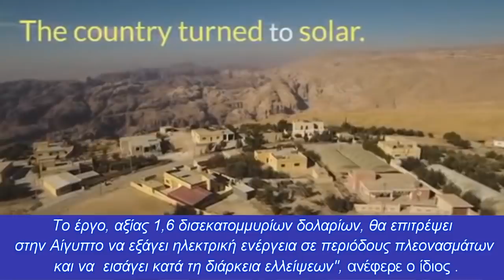Ηλεκτρική διασύνδεση Ελλάδος-Κύπρου με την Αίγυπτο που θα φτάνει στην Σ.Αραβία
Έτσι “χτίζονται” ισχυρές αμυντικές συμμαχίες
Ενώ «βράζει» η Ανατολική Μεσόγειος με την απίστευτα προκλητική στάση της Τουρκίας, ο Αιγύπτιος υπουργός ενέργειας έριξε “βόμβα” σχετικά με την ηλεκτρική διασύνδεση με Κύπρο και Ελλάδα, η οποία θα μετατρέψει την Αίγυπτο σε περιφερειακό κέντρο ανταλλαγής ενέργειας με ευρωπαϊκές, αραβικές και αφρικανικές χώρες, μιλώντας για μεταφορά ενέργειας μέχρι το Ριάντ.

Την ίδια στιγμή έχουμε την Φρεγάτα ΣΑΛΑΜΙΣ να ελλιμενίζετai σε αιγυπτιακή ναυτική βάση προκαλώντας οργή και ανησυχία στην Άγκυρα.

Αυτό δήλωσε ο Mohamed Shaker, υπουργός ηλεκτρικής ενέργειας και ανανεώσιμων πηγών ενέργειας, της Αιγύπτου.

“Η Αίγυπτος πέτυχε πρόσφατα να παράγει ηλεκτρική ενέργεια στη Λιβύη μέσω υφιστάμενων έργων και σχεδιάζει μια ενδεχόμενη σύνδεση ηλεκτρικής ενέργειας με την Ευρώπη”, δήλωσε ο Αιγύπτιος υπουργός ηλεκτρικής ενέργειας Μοχάμεντ Σάκερ.

Ο Αιγύπτιος υπουργός αποκάλυψε ότι το υπουργείο του μελετά την  συμμετοχή της χώρας του στο  τεράστιο έργο που θα συνδέσει την Αίγυπτο με την Κύπρο, την Κρήτη και τελικά την Ελλάδα μέσω υποβρυχίων  καλωδίων.
Ο Σέικερ που είπε ότι το σημείο σύνδεσης ηλεκτρικής ενέργειας στην Αίγυπτο πρόκειται να είναι στη Δυτική Διαμιέτα, τόνισε ότι "Όταν ολοκληρωθεί αυτό το έργο, το Κάιρο θα είναι ένας κεντρικός κόμβος για ηλεκτρική διασύνδεση μεταξύ τριών ηπείρων καθώς η Αίγυπτος είναι ήδη ηλεκτρικά συνδεδεμένη τόσο με την Ιορδανία όσο και με τη Λιβύη".

Ο Σάκερ είπε ότι συνεχίζεται η εργασία για τη βελτίωση των γραμμών ηλεκτρικής ενέργειας μεταξύ Αιγύπτου, Ιορδανίας, Σουδάν και Λιβύης.

"Η σύνδεση της Αιγύπτου με την Ιορδανία θα έχει ισχύ 450 μεγαβάτ και η σύνδεση της με τη Λιβύη ανέρχεται στα 200 μεγαβάτ.Στα σκαριά επίσης έχουμε ένα ακόμη μεγάλο έργο που θα αφορά την ηλεκτρική διασύνδεση  με τη Σαουδική Αραβία σε ώρες αιχμής κατανάλωσης όλη την ημέρα.

Το έργο, αξίας 1,6 δισεκατομμυρίων δολαρίων, θα επιτρέψει στην Αίγυπτο να εξάγει ηλεκτρική ενέργεια σε περιόδους πλεονασμάτων και να  εισάγει κατά τη διάρκεια ελλείψεων", ανέφερε ο ίδιος .

Οι αμυντικές συμμαχίες χωρών λοιπόν αφορούν κυρίως οικονομικά κοινά συμφέροντα τα οποία στην προκειμένη περίπτωση δεν αφορούν μόνο κέρδη, αλλά κυρίως ενεργειακή επιβίωση χωρών, όπως η Αίγυπτος αλλά και η Σ.Αραβία, η οποία ευρίσκεται σε ανοικτή γραμμή με την Αθήνα για περαιτέρω σύσφιξη των αμυντικών σχέσεων, με την παρουσία πιθανόν εκ νέου Σαουδαραβικών αεροσκαφών και πολεμικών πλοίων στην Α.Μεσόγειο.

Σύντομα θα έχουμε και πάλι αεροναυτική άσκηση Ελλάδος-Αιγύπτου και Κύπρου στην “καυτή” περιοχή μας, ως «απάντηση» στα «οθωμανιλίκια» των Τούρκων, οι οποίοι ενεργοποιούνται μέσω μελών της συγκεκριμένης οργάνωσης στην Αίγυπτο, με σκοπό να εκδιώξουν κάποια στιγμή τον πρόεδρο Αλ Σίσι από την εξουσία και να ανεβάσουν τους «αδελφούς μουσουλμάνους».

Πρόκειται για κομμάτι του τρομερού σχεδίου της Άγκυρας για την αναβίωση της νέας οθωμανικής αυτοκρατορίας όταν η Αίγυπτος ήταν μέρος αυτής, όπως γνωρίζουμε  από την ιστορία.